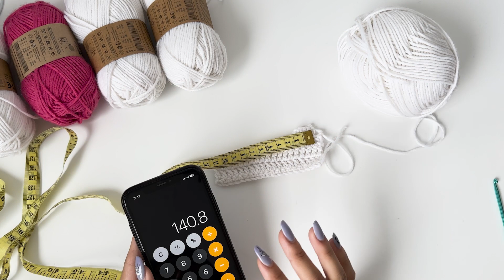Tutorial: Harry STYLES crop TOP a crochet | Crochet top DIY 🔥 Principiante ✨ FÁCIL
Hola soy Alba! Bienvenid@ 🎟

Este top fue petición de una seguidora y me pareció que es un proyecto muy fácil y rápido de hacer. 😉
Lo mejor es que se pueden hacer mil y un variantes, pero la inspiración principal es la blusa de Harry Styles que usó en su portada de su album 💜

Si lo haces etiquétame!!

*Pasos*
0:00 - Preview
0:10 - Materiales
0:30 - Medidas necesarias
2:05 - Primera vuelta
2:40 - Segunda vuelta y puntada base
3:50 - Cambio de color
5:30 - Aumentos
7:00 - Cerrar espalda
8:30 - Medir tirantes
9:15 - Mangas
14:00 - Medidas finales
14:38 - Top terminado

Espero te guste y lo pongas en práctica!

Te gusta la música? Únete a la comunidad Thematic con este código

Bisous 🧿